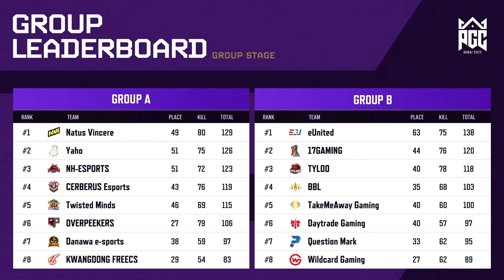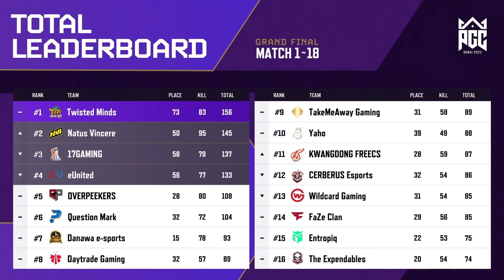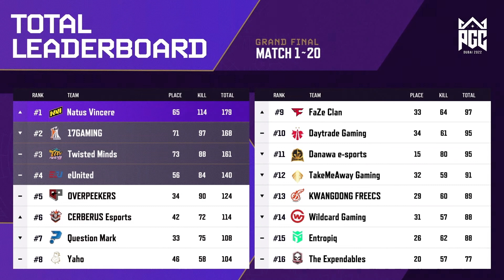NAVI CAMPEONA: ¡TODO SOBRE EL PGC 2022!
Con el Ojo en la Safe está aquí para informarte de todo lo que ha sucedido en el escenario competitivo mundial de PUBG. En este video, repasaremos todos los giros y jugadas del PGC 2022. ¿Quieres saber qué se destacó en el campeonato de PUBG más importante de la temporada? Así que ven con nosotros.

Para estar al día de todas las noticias del campo de batalla, visita: